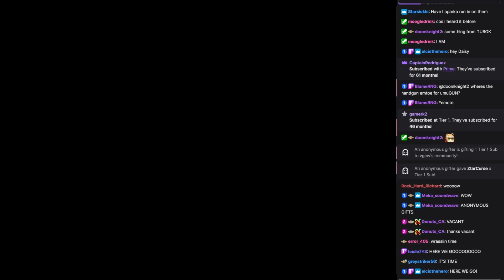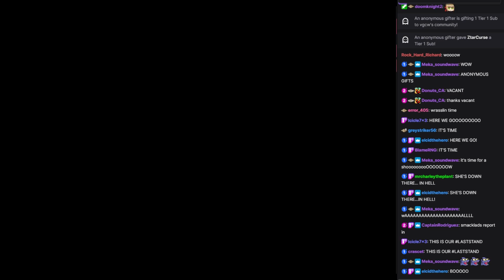WVGCW 2023-12-05: 01: Intro